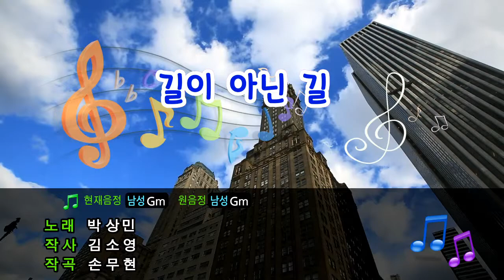[TJ노래방] 길이아닌길 - 박상민 / TJ Karaoke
-- 길이아닌길 - 박상민 -- TJ노래방 곡번호 11593

▶ ZillerSong Mobile : Android/IOS
▶ K-POP STAR Global Package : Android/IOS
▶ TJ TV Karaoke (Korean ONLY) : KT OllehTV , LG U+TV, SK BTV